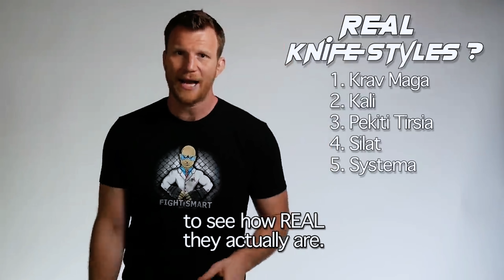應對持刀襲擊 真係有用嗎？自衞術的真締 預防遠勝於持刀自衞術｜詠春｜詠春攻房｜荷里活廣場斬人｜Knife Defence Really Work or Dumbest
應對持刀襲擊 真係有用嗎？
自衞術的真締 預防遠勝於持刀自衞術
Knife Defence Really Work or Dumbest

今日的內容大部分都係吹水，唔鐘意睇唔鐘意聽，呢家就可以息左佢，可以早D轉台唔哂大家保貴時間，但係若果聽開我地的頻道，都覺得有D道理又學到野的，不妨繼續耐心聽埋落去，我成日都講，其實所謂的自衛術SELF DEFENCE都係好虛，唔實在的，講得白D，都係廢UP，成日問俾人用把刀行住條頸咁點，用槍指住咁點，就好似有人問你，你老婆同你啊媽跌左落水，你會救邊個的問題一樣?但係因為網友都想知道想聽，所以我先做左一系列的SELF DEFENCE，但只限於拳腳襲擊，我之前從未講過，有人用刀襲擊你咁點，有句說話係咁講，功夫再高都怕菜刀，我係度講呢D拳腳襲擊的SELF DEFENCE方式都有D人係度踩話無用，但就算用唔到，你可能都係受下傷，最多入醫院，但教大家點樣應對持刀襲擊，一個唔覺意，你真係信以為真，但自己又唔練唔測試，之後仲想救人，講句唔好聽，千里送人頭，條命都送埋比人，再講，坊間所講的持刀應對，奪刀術，我認為有95-98%都係實用性唔高，外國都有D YOUTUBER都有做相關的影片話無用，當然你地都可以唔信，呢一方面你地自己去判斷同分析。我剪左少少內容比大家睇下，想睇足本，大家可以去佢條LINK 睇下，我就放係描述欄裡面。

所以我寧願教大家遠離危險同埋平時戒左一D生活習慣，平時多D注意周遭環境去避免危險，去想像周邊有咩可以拎黎當武器防衛，去摸擬應對，多過教大家點樣實際操作，空手入白刃，奪刀術呀，呢D網絡上有好多，大家唔一定要睇我。

另外我地第二期詠春普及班現已接受報名，詳情可以到我地的網址wingchuncc.com/initialcourse

同埋我開呢個YOUTUBE CHANNEL，原意係想比更多人知道葉問詠春有一支水叫鄒傳，我地著重步法，腳法同埋長橋，而唔係要話比人聽我幾好打，幾正宗，我好打我用到又有咩用，你用唔到你發揮唔到，講真永遠只有師父好抽，個徒弟捱打，咁樣既師父又有幾叻呢，跟左我1年的徒弟都可以打到我啦，你可以話我弱，但我想話方法用得啱就會有效，因為我相信學無前後，達者為先呢句說話，詠春攻房的特式係我好用心去教學，會同你黐手，教你唔同方式去練及唔同組合去進攻，話比你聽點解咁練，背後原理同相關用法，比人打低又可以點樣改良修正，總之就係用最簡易的教學方式令到大家明白複習的拳理同埋用法，唔洗行咁多冤枉路，日後了解哂成個系統，可以自己慢慢鑽研同發揮。日後我地會推出更多優惠同活動，對詠春有興趣的網友萬勿錯過。

0:27 自衞術的真締
0:57 功夫再高都怕菜刀，不要誤信Knife Defence
1:40 外國YOUTUBER 制作影片，認為多數Knife Defence都是假的
2:29 Knife Defence 的練習方式好重要，不當練習法，再好的方式都變成無用
2:47 練習不當又信以為真，遇到類似鑽石生荷里活廣場的事件，便等同送死
3:01 建議練習Knife Defence的心態及態度
3:30 預防危機發生比你陷於危機中再做Self Defence黎得更安全及實際
4:29 上星期影片網友的不當留言，有感而發，歡迎大家多角度思考，但還望大家善意討論
6:01 重申實戰的本質：NO Rules,  Be Open Minded, As Dirty as possible
7:30 詠春攻房的MONSTER CHANNEL的設立初心：讓更多人認識葉問系鄒傳 呢一支水
8:05 詠春攻房不是賣師傅幾好打，而是簡單的教學方法，用心教學，讓你更容易掌握及消化
10:17 隨身帶備長遮短傘作為武器防備
10:50 思想訓練，平常經過的街道，有什麼可以用作防衞武器
12:24 對應持刀示範，但當然係作假啦，此種練習方式根本無用，但想表達切勿徒手對刀
13:41 改掉平日壞習慣，並多留心眼，避開危險

詠春攻房地址: 荃灣街市街164號坤成樓1/F (荃灣悅來酒店對面)